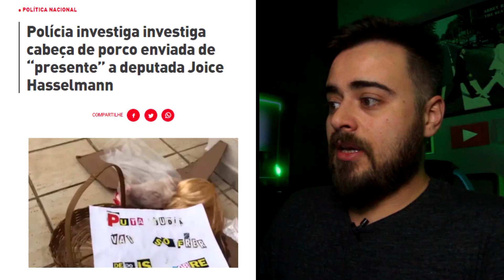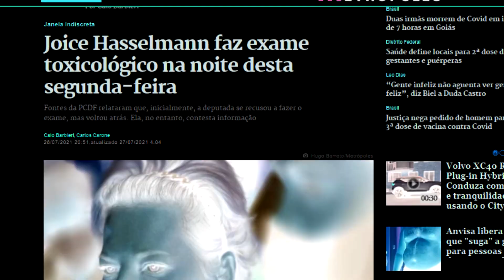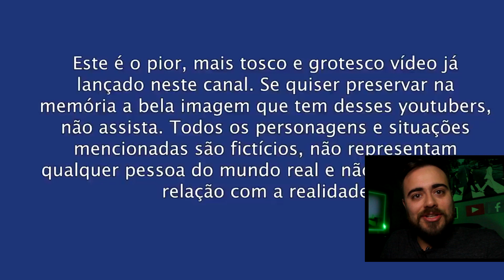JOICE HASSELMAN POSSUÍDA: O QUE ACONTECEU DE VERDADE?